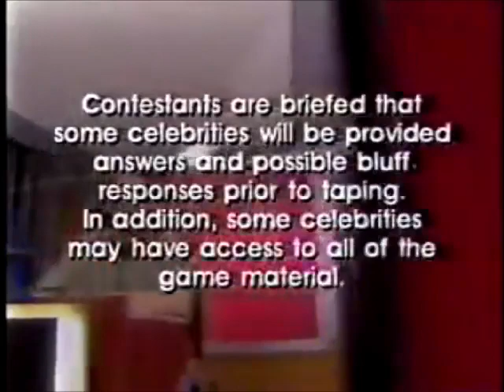Hollywood Squares : (Bergeron) John vs Piper (1999)